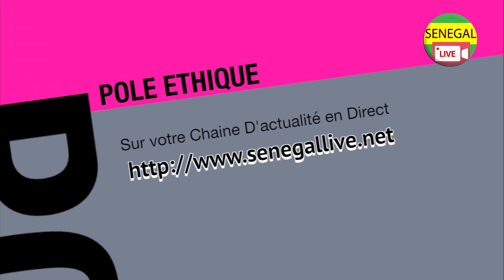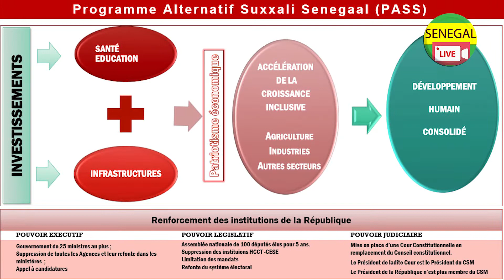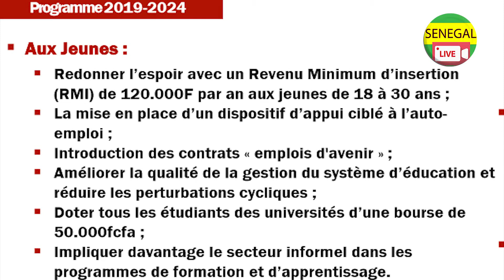Pôle-éthique , Le Jeune leader du Parti de Malick Gackou , L'enjeu des presidentielles de 2019